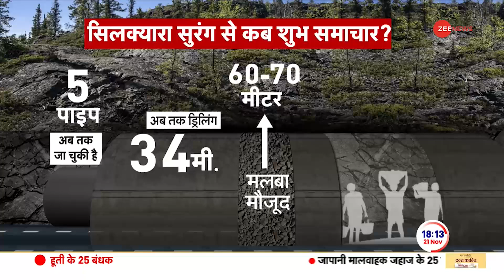Uttarkashi Tunnel Rescue Update: कैमरे पर छलका मजदूरों का दर्द | Silkyara Collapse | Breaking News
Uttarkashi Tunnel Rescue Update: उत्तरकाशी सिल्कयारा टनल हादसे के रेस्क्यू का आज 10वां दिन है. इस बीच आज सुरंग के अंदर से 41 मज़दूरों की पहली वीडियो सामने आई है. सभी मजदूरों के सिर पर टॉर्च वाली हेलमेट भी लगी हुई है. इन मजदूरों को बचाने के अब तक दुनिया का कई अंडरग्राउंड इन्फ्रास्ट्रक्चर फर्म्स की मदद ली गई है तो वहीं ऑस्ट्रेलिया के अर्नोल्ड फिक्स भी टनल के अंदर पहुंच गए हैं.

Uttarkashi Tunnel Rescue Update: Today is the 10th day of rescue of Uttarkashi Silkyara Tunnel accident. Meanwhile, today the first video of 41 laborers from inside the tunnel has surfaced. Helmets with torches are also fitted on the heads of all the workers. Till now, help has been taken from many underground infrastructure firms of the world to save these workers, while Arnold Fix of Australia has also reached inside the tunnel.